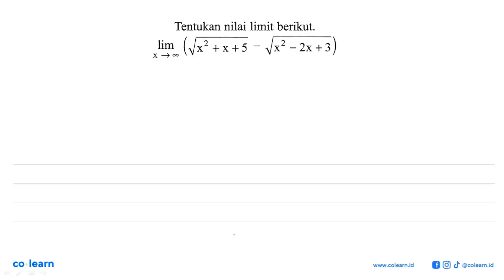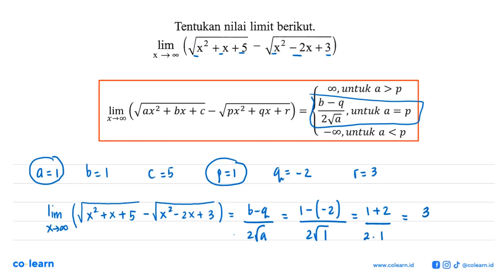Tentukan nilai limit berikut.lim x -&gt; tak hingga (akar(x^2+x+5)-akar(x^2-2 x+3))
Topik atau Materi: Limit Fungsi Aljabar di Tak Hingga - Limit Fungsi - KALKULUS - Matematika Kelas 11 SMA - K-13 Revisi

Sumber Soal: PR Matematika Peminatan kelas 12 K-13 revisi, NPS 2019 , N/A

00:00 : Bedah Soal
01:00 : Konsep, rumus dan pengertian Limit Fungsi Aljabar di Tak Hingga
01:18 : Langkah penyelesaian soal
00:36 : Jawaban akhir
01:06 : Penutup